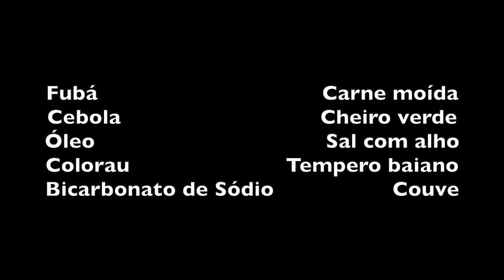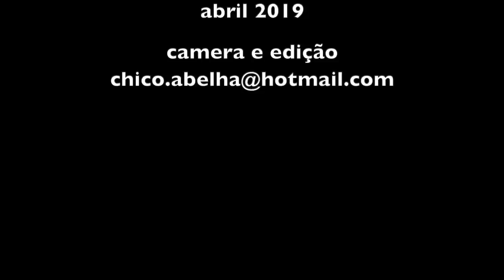O PASTEL DE FUBÁ COM CARNE MOÍDA DA ALEXANDRINA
INGREDIENTES

Fubá                                    Carne moída
Cebola                                Cheiro verde
Óleo                                     Sal com alho
Colorau                         Tempero baiano
Bicarbonato de Sódio                   Couve

Fritar a cebola em um pouco de óleo. Colocar colorau, sal com alho r tempero baiano. Depois despejar a carne moída e refogar até secar a água. Ao terminar colocar a couve picada e o cheiro verde e reservar.

Numa panela esquentar água com um fiozinho de óleo. Salgar se desejar. Despejar o fubá e mexer bem até que ele dê liga suficiente para formar a massa do pastel.

Abrir a massa e fazer pequenos círculos, colocar a carne com couve e fechar.
Fritar em óleo bem quente.

Bom Apetite!!!